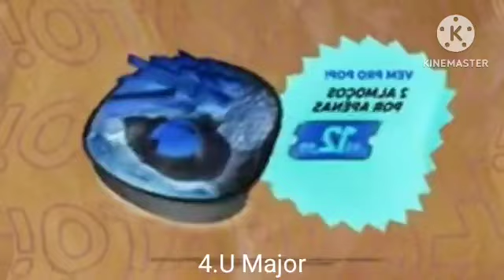iFood - Seu Almoço está no POP! Effects